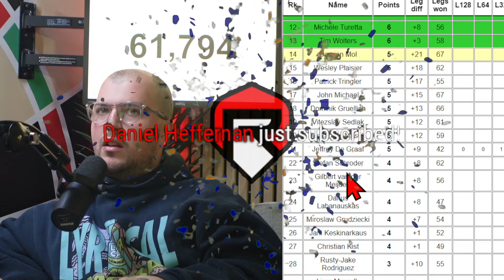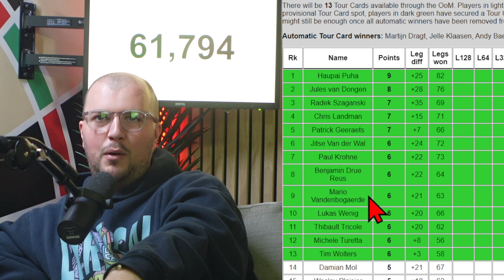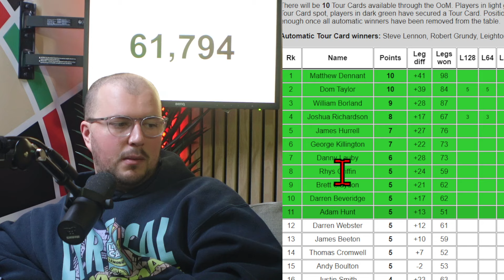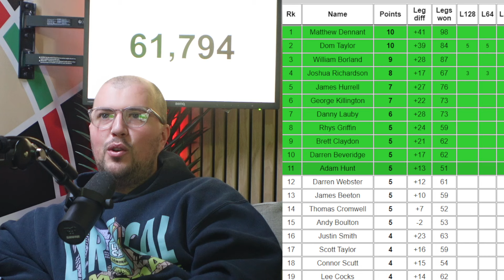PDC Tour Card Winners 2024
Become a Darts Referee Member! Have your name on the wall

If you like anything to do with darts, you'll like my videos!

My Equipment!
Green Screen